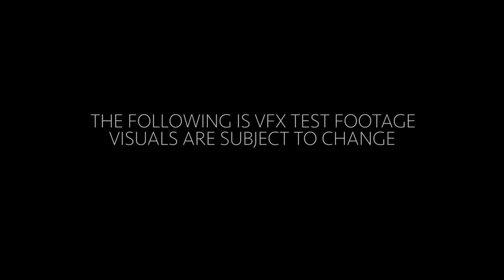BÖRÜ 2039 | VFX Test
Geçenlerde, bir hafta civarı BÖRÜ 2039 için yapabileceklerimizle ilgili bir deney yaptık. Los Angeles'ta bize sinematografi ile ilgili destek veren Aaron Kraft'e de teşekkür ederiz. /// Recently, we experimented for a week about what we could pull off for WOLF 2039. These are the results from the synergy between episode director Ahmet Atalay and Mehmet Çetin from Dreamlife. Special thanks to Aaron Kraft for cinematography in a pinch back in Los Angeles.

--A